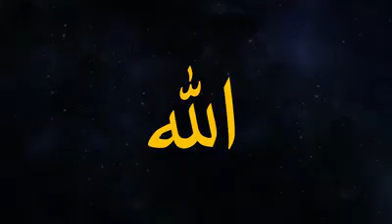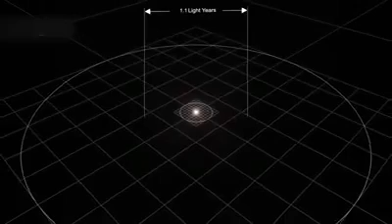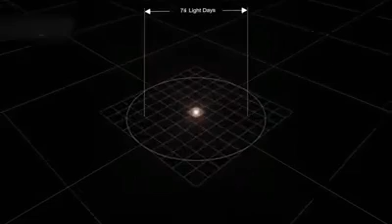Tefekkür - Allahuekber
Zülcenaheyn Zaviyeden İlm kişisinden video